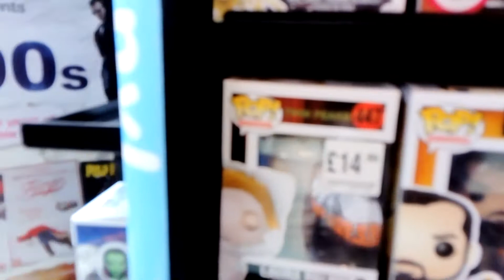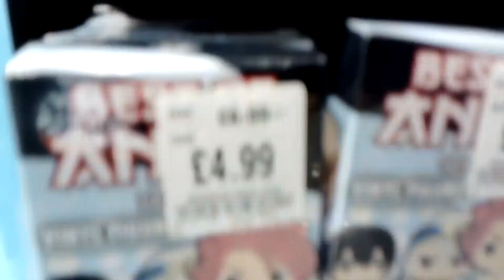Hmv in Liverpool